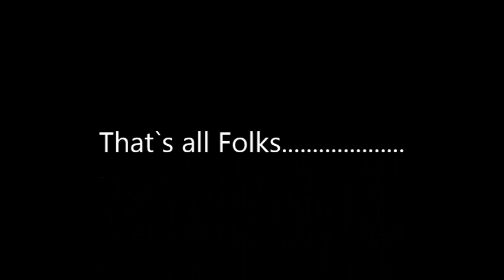Newts in a small Donegal pond.